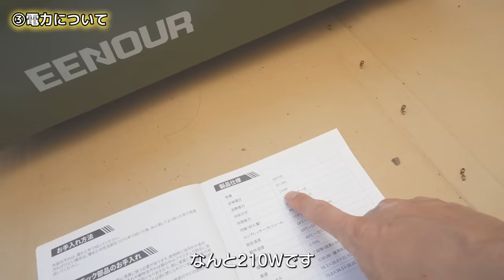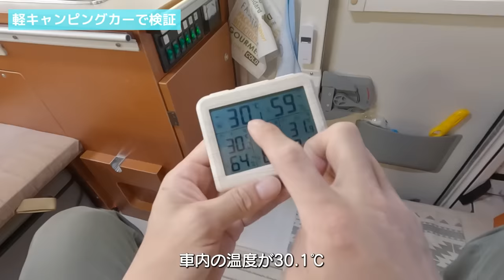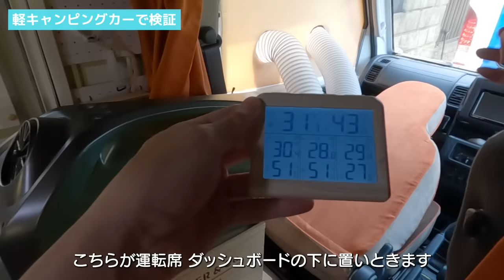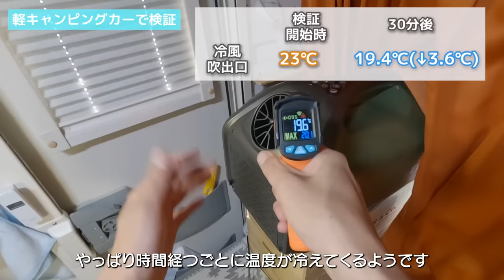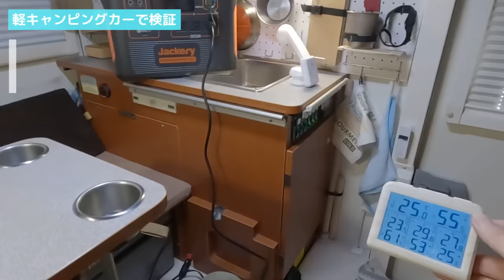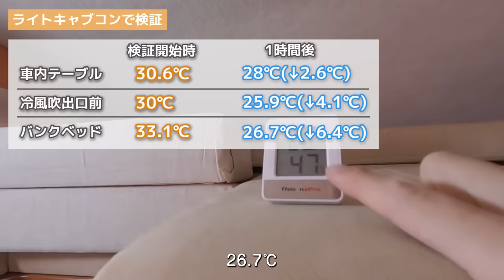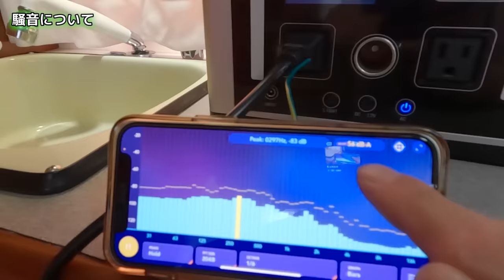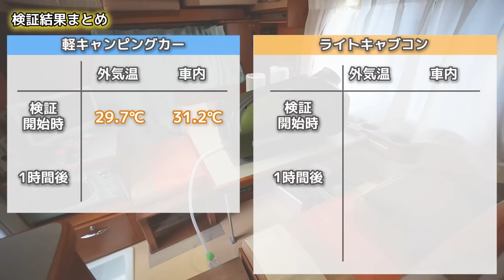バカ売れ確定！ついに車中泊で実用的なポータブルクーラーが出た！軽キャンピングカーとライトキャブコン約30℃日中で検証！最速レビュー！【EENOURスポットクーラー2.0】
発売前の新型ポータブルクーラー検証させていただきました。
2種類のキャンピングカーで実験検証！その実力は本物でした。
自分も軽キャンピングカー用に購入しようと思います！

▼EENOUR スポットクーラー 2.0販売リンク
※価格は5/20時点で記載してます

・amazon￥129,980(税込)

▼EENOUR ポータブルバッテリーＰ2001
・amazonリンク

▼クレクール3検証動画はこちら過去動画リンク

0:00 オープニング
0:57 スペック
1:17 付属品
2:25 吸排気システムについて
4:28 冷房能力について
5:01 電力について
5:4 静粛性について
6:19 軽キャンピングカーで冷房能力検証
12:24 30分後
13:26 1時間後
14:51 ライトキャブコンで冷房能力検証
17:22 1時間後
19:04 1時間半後
19:40 騒音検証
20:44 電流の低いポータブルバッテリーで検証
22:03 冷房能力検証結果まとめ
22:56 消費電力検証結果まとめ
23:21 メリットデメリット

・10年落ち生産終了中古キャンピングカーを購入！(YouTube急上昇ランク11位)
・納車直後に車中泊 | 10年落ち中古ライトキャブコンは低価格なのに最高クラスの居住性だった(YouTube急上昇ランク13位)

◆使用音楽
DOVA-SYNDROME
youtubeオーディオライブラリ
MotionElements

▼クーピーチャンネルからのお願い▼
最近参考にしてくださるチャンネルが増えていますが、もし参考にされた場合リンクを貼っていただけると嬉しいです。

クーピーチャンネルはBuzz videoやっておりません。